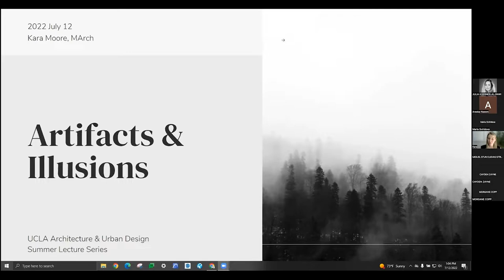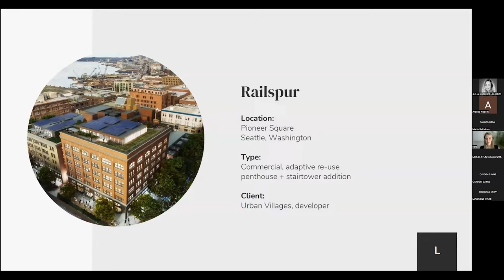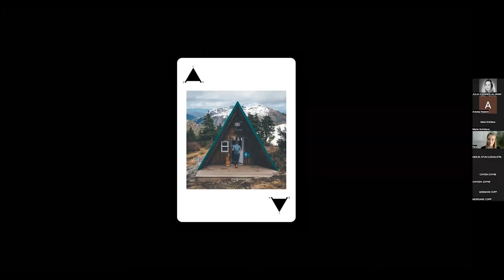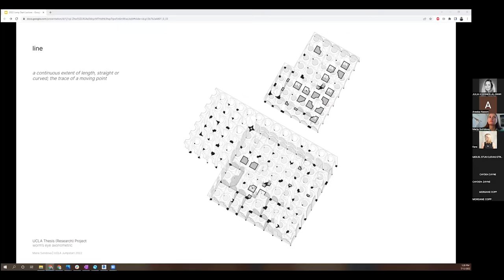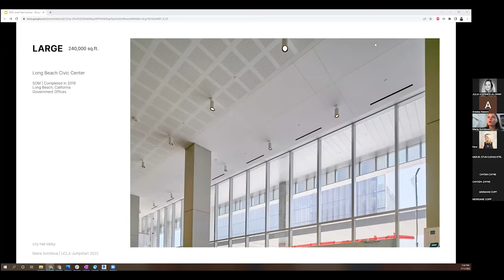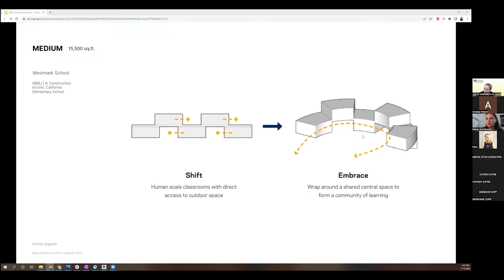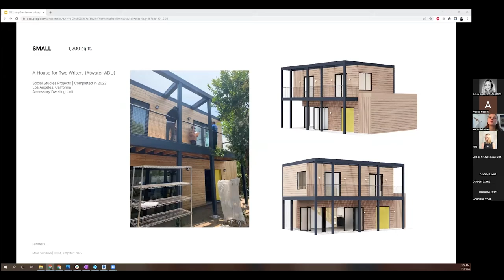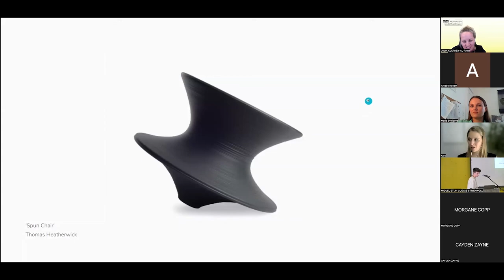UCLA AUD Summer Programs 2022 Lecture Series: Kara Moore and Maria Sviridova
Kara Moore is a Seattle-based designer fascinated with engaging with architecture as a practical art. Professionally, Kara has interned for NMDA which is Neil Denaris architecture firm here in Los Angeles and currently practices working as a project manager for SHED Architecture & Design in Seattle on a variety of residential, commercial adaptive-reuse and creative installation projects. Kara also works as a digital publication manager for RDH Building Sciences (Seattle). Kara graduated from UCLA in 2015 with a Master of Architecture and received her Bachelor of Architecture from the California Polytechnic State University in 2010. She also spent one year studying at the École Nationale Supérieure d'Architecture in Paris, France.

Maria Sviridova is a Los Angeles-based architect and educator. She received her Bachelor of Science from the University of Michigan, and relocated to Los Angeles to pursue a Master of Architecture from the architecture department at ucla. During her time in grad school, she fell in love with and was intent on pursuing a career in the city. Maria graduated from AUD in 2015 with the top thesis prize, and since then has worked in the Los Angeles offices of SOM and most recently as a Project Architect at NBBJ. She is interested in exploring human experience and the intersection of public and private realms via design of large-scale buildings in urban environments. She has worked within a range of programmatic spheres including government, office, medical, and educational buildings. Recently she has shifted to smaller scale work, focusing on residential projects in Los Angeles and the Bay Area, and is currently collaborating with small female-led practices. Maria is dedicated to discovering the essence of space and place within each project,  with an emphasis on material expression and clarity of details. Maria is licensed in California and Michigan. She is currently a lecturer at Cal Poly Pomona, teaching Construction Lecture and 2nd year Design Studio courses.